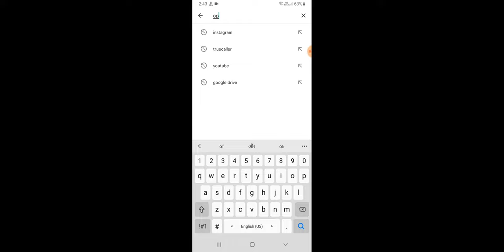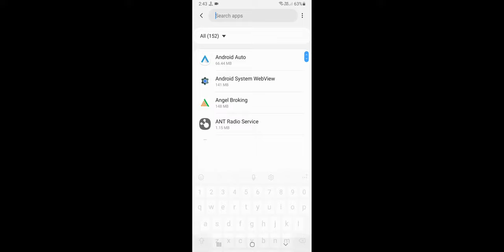Opera Mini Not Working & Not Opening Problem Solve